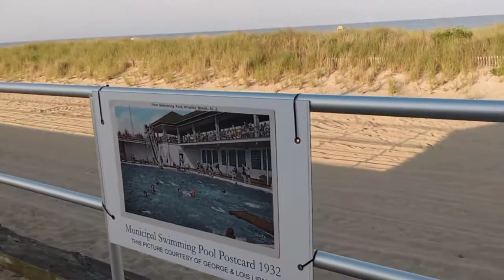Bradley beach ,New Jersey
Travel withe me and enjoy with me.ur enjoyment,
,Bradley Beach

Description

Bradley Beach is a borough in Monmouth County, New Jersey, United States. As of the 2010 United States Census, the borough's population was 4,298, reflecting a decline of 495 from the 4,793 counted in the 2000 Census, which had in turn increased by 318 from the 4,475 counted in the 1990 Census.

Bradley Beach
A Brief History on Bradley Beach, NJ

Legend has it that back in 1679 in Bradley Beach, NJ, Captain William Kidd anchored his vessel off what is now known as Sylvan Lake. He stayed in Bradley Beach, burying his treasure between two large trees on today's Brinley Avenue. Captain Kidd never reclaimed his fortune - perhaps it drifted back to sea or maybe he never buried it at all.

One hundred and ninety-two years later, two gentlemen by the names of William B. Bradner and James A. Bradley purchased 54 acres of land north of Avon. They named this area "Ocean Park". However, it was suggested that they change the name in order not to be confused with nearby Oceanport. Since William Bradner did not want to suggest his own name, the area was named Bradley Beach, after James A. Bradley. This New Jersey Shore town was incorporated in March of 1893, making it one of Monmouth County's youngest municipalities.

By the 1920's, Bradley Beach was a very popular resort for tourists from New York and Philadelphia. The beachfront boasted several hundred changing rooms as well as two swimming pools and a number of stores.

Bradley Beach has maintained its reputation as a great Jersey Shore resort town. Today, the year-round population is 5,000 - but it soars to 30,000 during the summer months. Visitors can enjoy clean, lifeguarded beaches, unique shopping and plenty of fine dining.